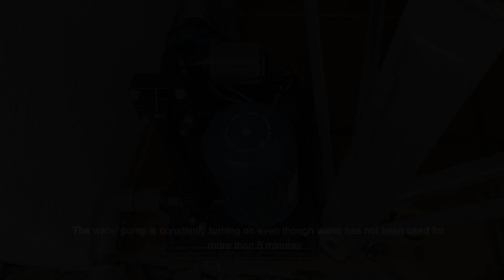How to Replace the Pressure Switch on a Panasonic Water Pump: Step-by-Step Guide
This video provides a detailed, step-by-step guide on replacing the pressure switch on a Panasonic (A-130JACK) water pump. If your water pump is constantly running even when unused, it's likely due to a faulty pressure switch. In this tutorial, you'll learn how to safely turn off the power to the pump, open the connection cover, remove the old pressure switch, and install a new one with PTFE tape. Follow along with the easy-to-follow instructions and fix your water pump in no time!

The tools/components I used in this video are listed below:

3. Solder Core Wire (0.6mm)
6. Rework Station (SAIKE 952D)

3. Solder Core Wire (0.6mm)
6. Rework Station (SAIKE 952D)

1. Screwdriver Set
2. Plier Set
3. Solder Core Wire (0.6mm)
4. Solder Flux
5. Tweezer ESD
6. Rework Station (SAIKE 952D)
7. Soldering Iron (YF-420A)
8. Pressure Switch (OEM)

Time Stamp:
0:00 Issue
0:12 Intro
0:29 OFF switch and close valve
0:35 Remove a pressure switch
1:10 Install a pressure switch
2:59 ON switch and open valve
3:06 Test
3:31 End screen